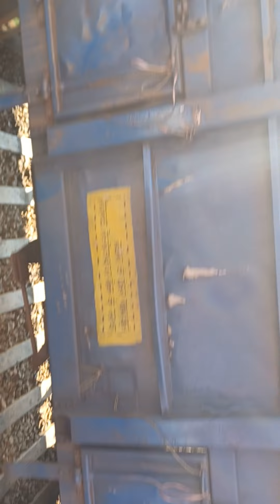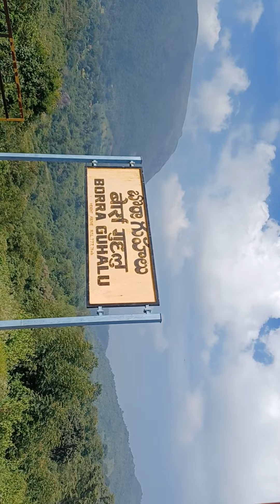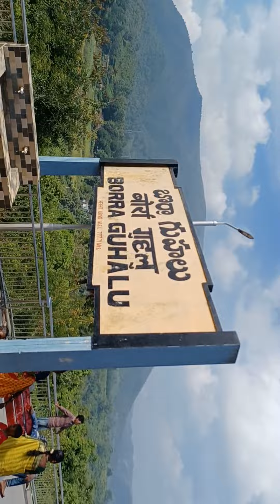Vishakhapatnam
VISHAKHAPATNAM TO ARAKKU VALEY TRAIN JOURNEY